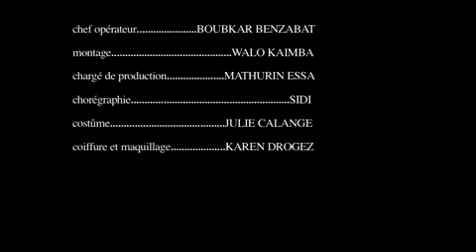Poupée by Koki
Découvrez  "Poupée" le clip de  Koki - High Life